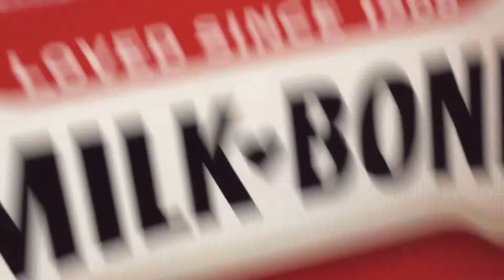Yellow Toad Goes To Target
Yellow Toad & Baby Mario Go To Target.